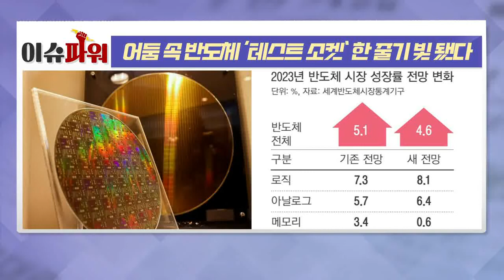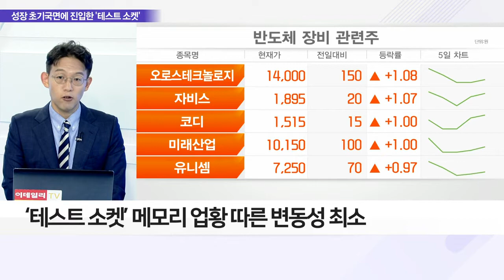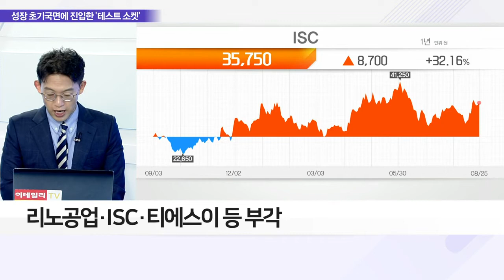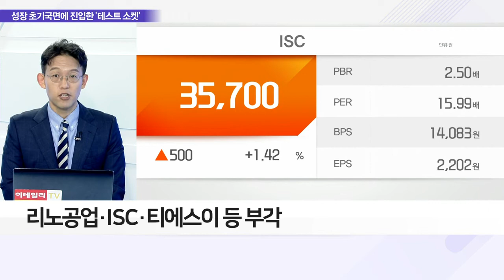어둠 속 반도체 ‘테스트 소켓’ 한 줄기 빛 됐다_이슈 파워 (20220825)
Q. 반도체 시장 전망은?
Q. 반도체 암흑기에 소부장 기업 웃는 이유는?
Q. 반도체 테스트 소켓으로 주목받을 종목은?